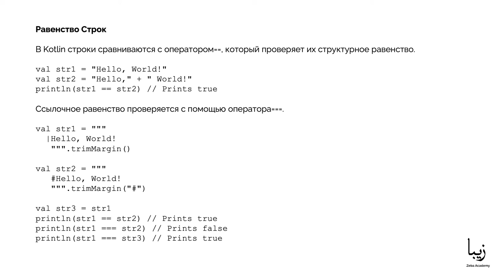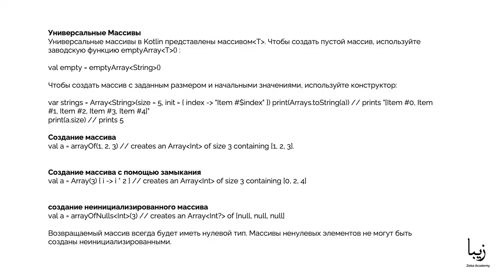Kotlin. Основы Kotlin. Строки. Массивы. Функции и условные операторы.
🎥Часть образовательного курса "Kotlin" от Zeba Academy. Kotlin – это достаточно молодой язык программирования, который гораздо удобнее, чем Java, но при этом полностью с ним совместим. Это язык, подходящий, как для новичков, так и для опытных разработчиков, предельно лаконичный, компактный и понятный.

Два его главных преимущества – это простота и полная совместимость с Java. Первое позволяет использовать новый язык даже новичкам, а второе – применять его в уже существующих проектах на Java. Кроме этого, к преимуществам можно отнести и безопасность, т.к. заложенные в синтаксис Kotlin правила позволяют избегать мелких, трудноотслеживаемых ошибок, которые возникают лишь в момент исполнения программы.